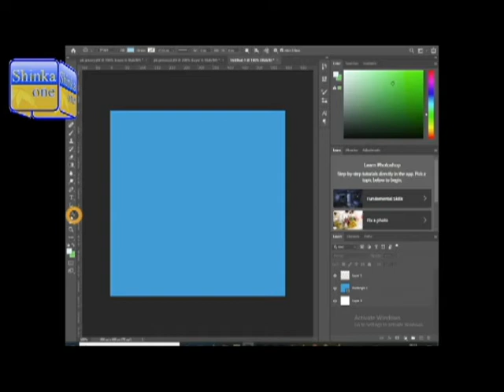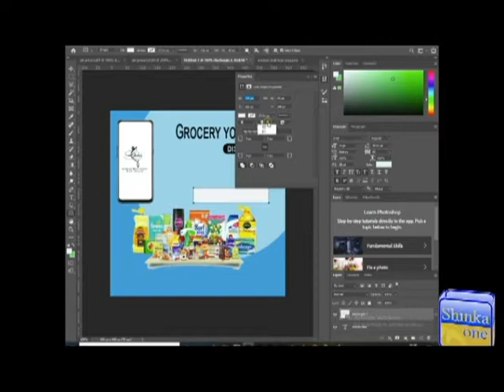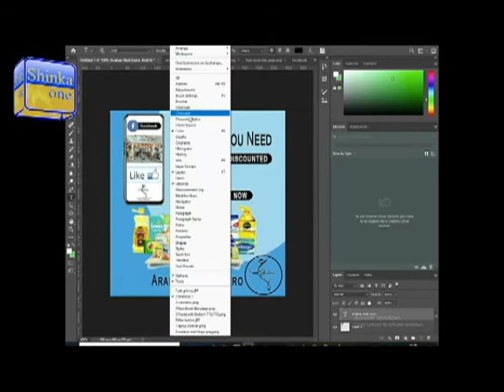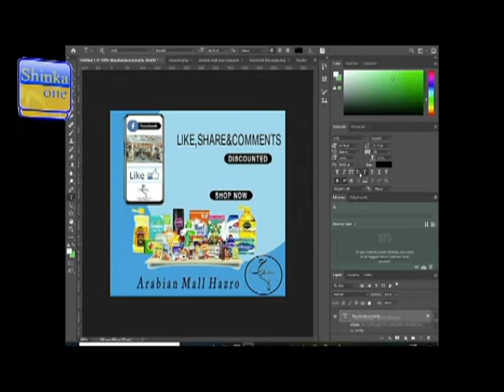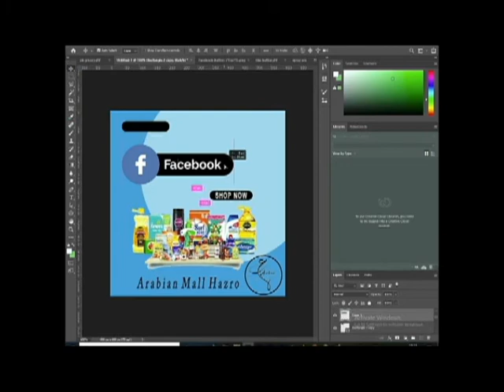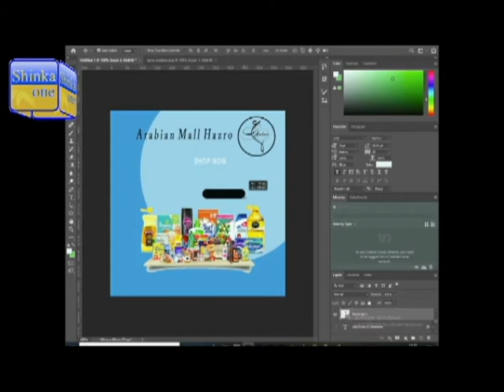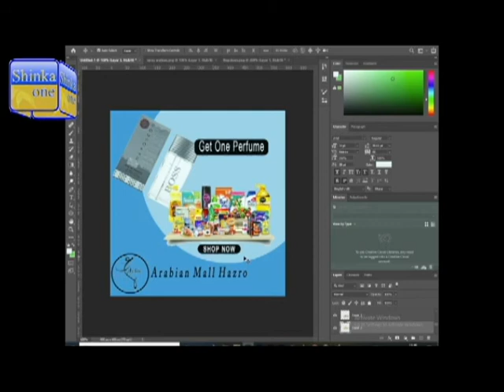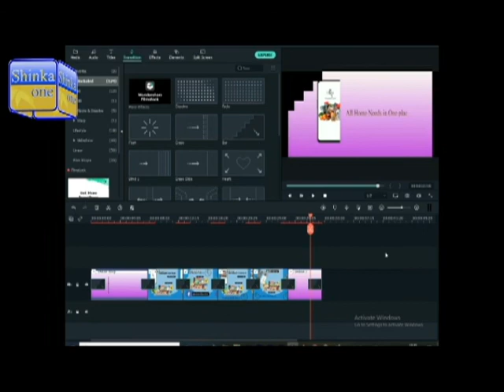HOW TO MAKE GROCERY ADD IN ADOBE PHOTOSHOP & FILMORA